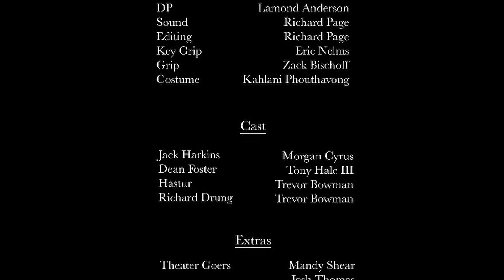The King in Yellow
My final from Film school. Oh, Boy was it a doozy. More info in the pinned comment
A Short Film inspired by the works of H.P Lovecraft, The King In Yellow is the story of Jack (Morgan Cyrus), a once Film Making prodigy, who now has no motivation to create. After his Boss, Richard (Trevor Bowman) gives him a deadline, he seeks creative advice from his ￼outlandish artist friend, Dean (Tony Hale III). What initially seems like another dead end, soon turns into something that Jack never expected…something…Alien.

Directed, Written and Produced by Will Tuttle
Executive producers:
Richard Page
Kahlani Phouthavong
Eric Nelms
Zack Bischoff
Lamond Anderson

DP: Lamond Anderson
Sound: Richard Page and Eric Nelms
Editing: Richard Page
Key Grip: Eric Nelms
Grip: Zack ￼￼Bischoff
Costuming: Kahlani Phouthavong

I promise more regular content will soon be released.